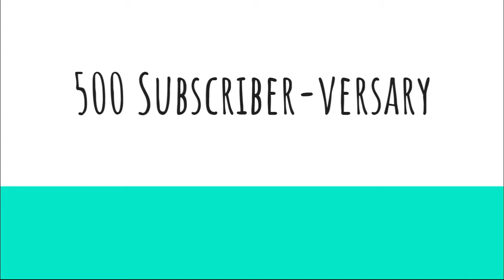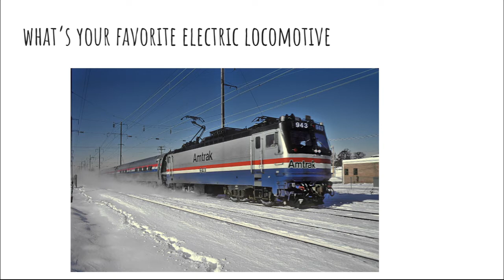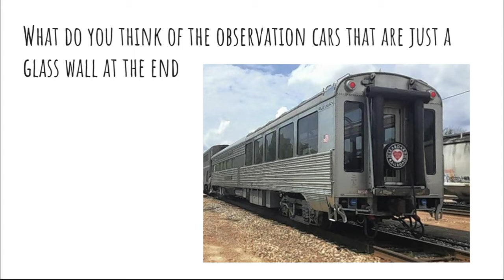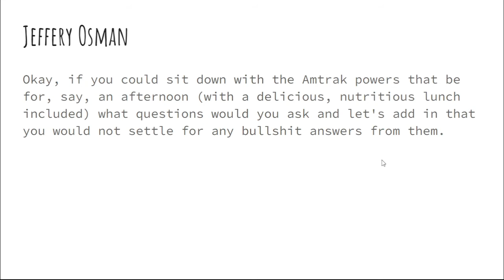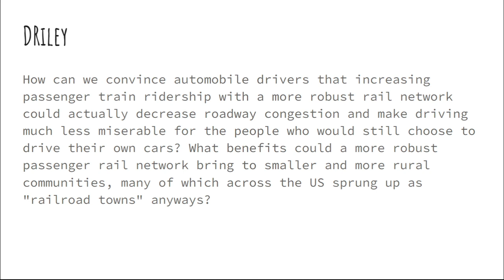500 Subscriber Special